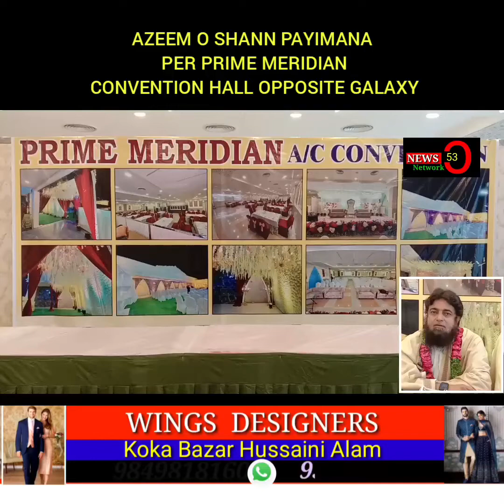News 53🌎AZEEM O SHANN PAYIMANA PER PRIME MERIDIAN CONVENTION HALL OPPOSITE GALAXY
AZEEM O SHANN PAYIMANA PER PRIME MERIDIAN CONVENTION HALL OPPOSITE GALAXY THETER VIJAY SALES 3RD FLOOR PRIME MERIDIAN CONVENTION HALL KE ZIMADARAN NE MEDIA SE BATH KARTE HOVE PORI TAFSILATH BATHAYI